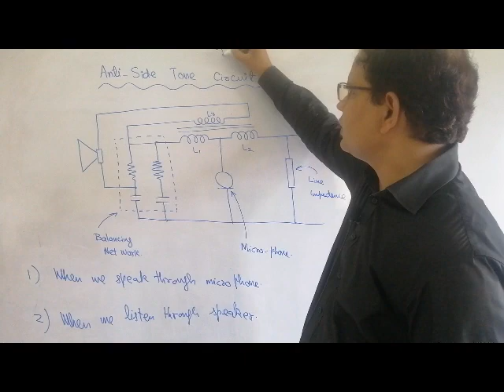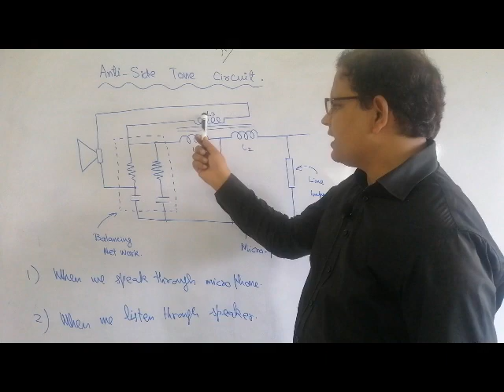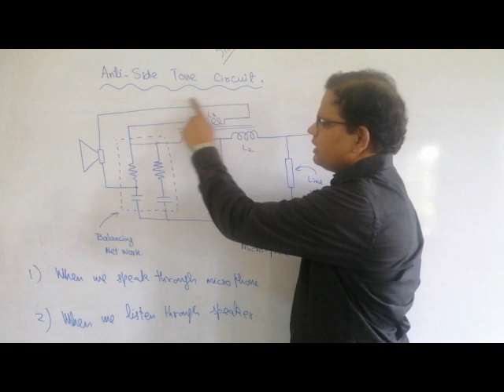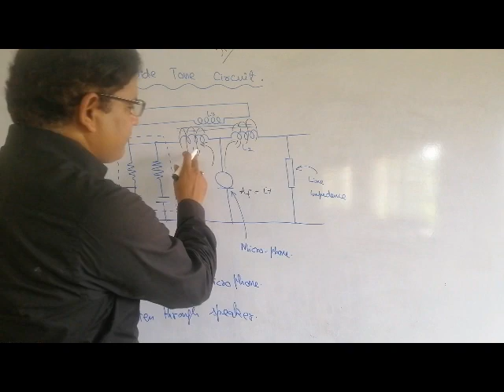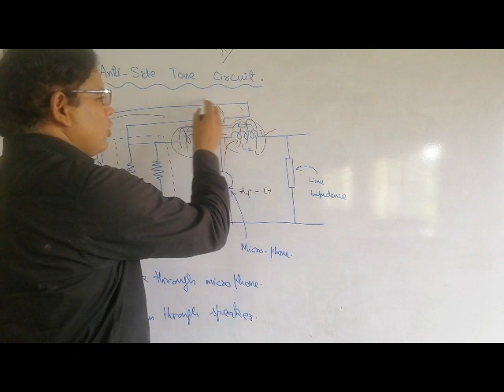(E.T - 343 & El.T.R - 253) Telecommunication & Communication Systems - (Lec # 14)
Subject Title:Telecommunication & Communication Systems
Subject Code:E.T - 343 & El.T.R - 253
Topic: Side Tone and Anti-Side Tone circuit
Class: Electrical 3rd Year & Electronics 2nd Year
Lecture No.14
Teacher Name : Mubashar Hassan